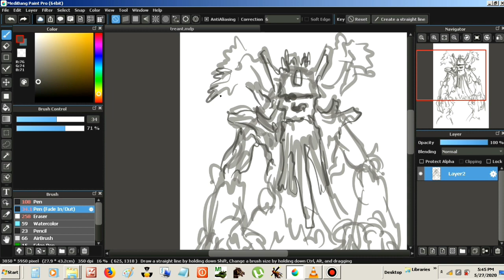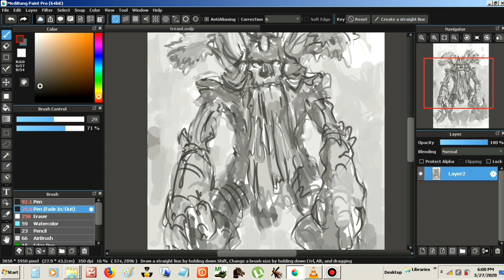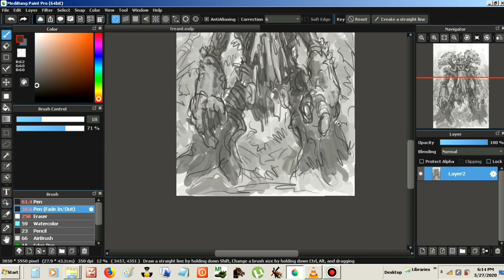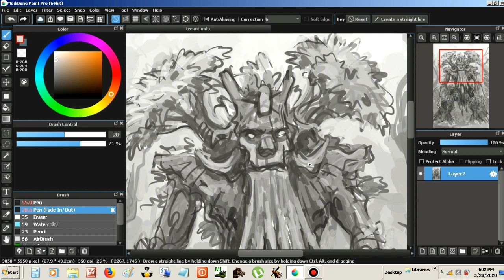Random Hero Sketch: Rooftrellen